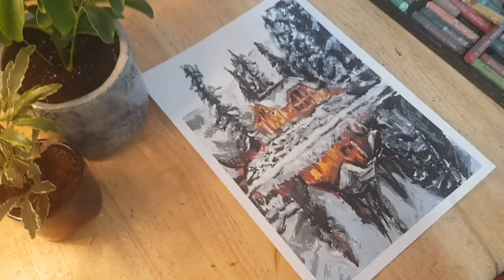Draw with me |Oil pastel drawing by Yuxin